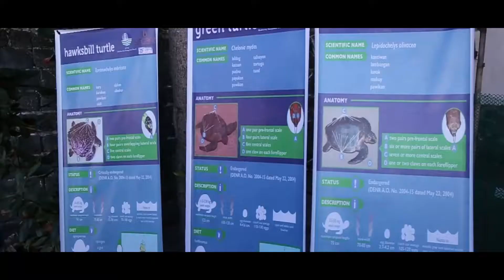AVP Hatching and Releasing of Pawikan